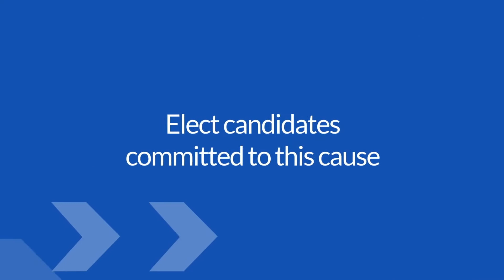Atlanta --vote for Rebecca Mitchell and Nakita Hemingway